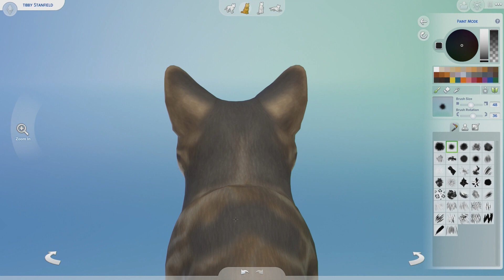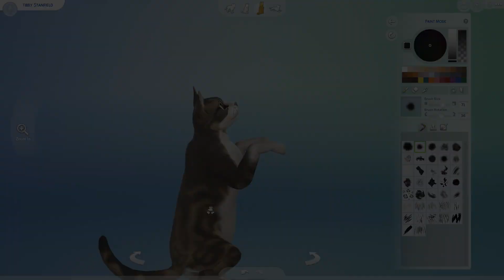It Can Always Get Worse - Sims 4 - Ep 3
Seriously though, if you like Egoraptor or Smallbu Animations (of Baman Piderman fame) watch Happyland Incorporated.